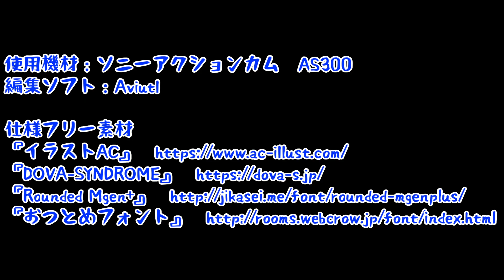江の島表磯釣り場紹介とフカセ釣り！！！【ウノクソ編】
【磯に入釣する際の注意事項はこのブログみるとわかりやすいです】

～5:19　釣り場紹介
5:19～　準備編（コマセレシピ、付けエサ紹介、タックル）
6:20～　実釣編（ウキ下や釣れたシーン）
9:15～　本日の釣果

タンクトップが裏表逆なの編集してて気が付いた笑
今回はカメラトラブルで上手く撮れませんでした›‹
次回頑張ります！